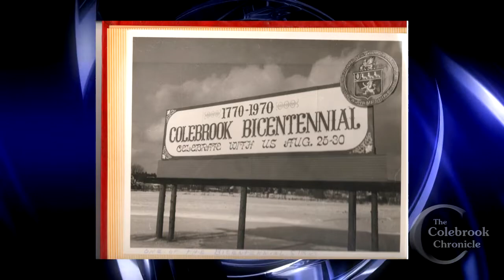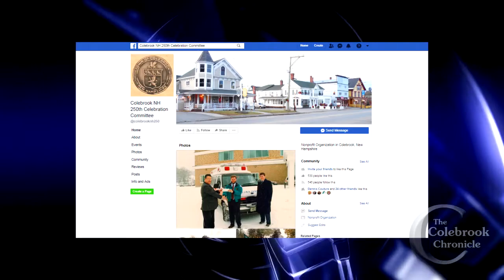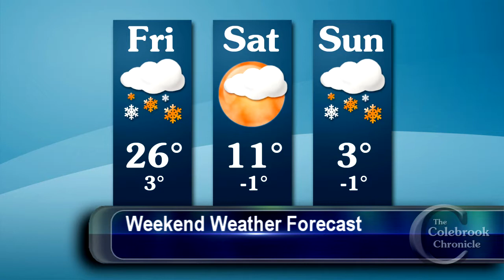Colebrook Chronicle - January 18 2019 Video News of the Week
This week:
- New Hampshire's northernmost NOAA transmitter
- Plans for Colebrook's 250th Anniversary
- Remembering Colebrook's Bicentennial in 1970
- High Forest Red Cross After-Christmas Turkey Supper
- Ice skating in Sawyerville

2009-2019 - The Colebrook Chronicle